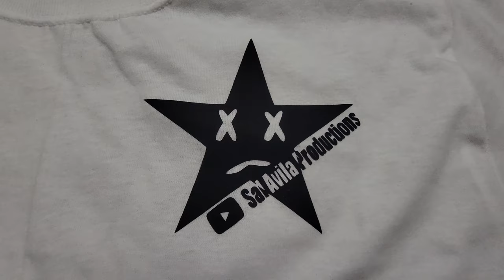Icon Airform Trick or Street 2 Review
I love the way this helmet looks and feels and after i get a month or two of riding in on it and i will let you guys know a more detailed review of it about the wind noise and how everything holds up if you like the content please like ,comment and subscribe